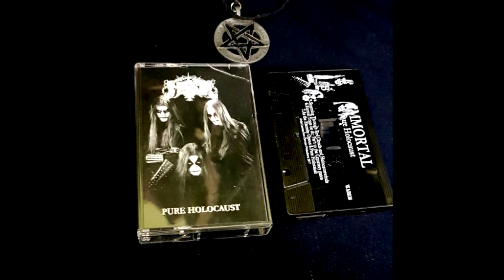IMMORTAL PURE HOLOCAUST (1993) TAPE RIP [ FULL ALBUM ]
1. Unsilent Storms in the North Abyss
2. A Sign for the Norse Hordes to Ride
3. The Sun No Longer Rises
4. Frozen by Icewinds
5. Storming Through Red Clouds and Holocaustwinds
6. Eternal Years on the Path to the Cemetary Gates
7. As the Eternity Opens
8. Pure Holocaust